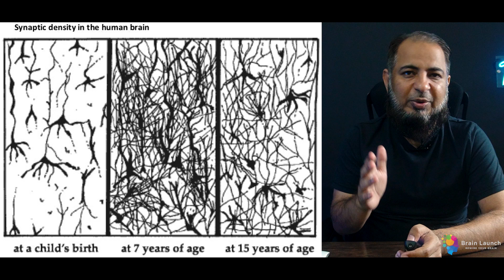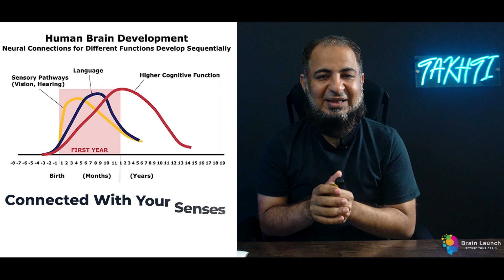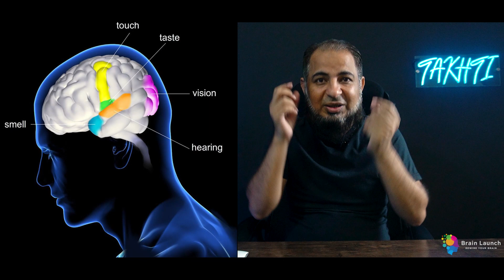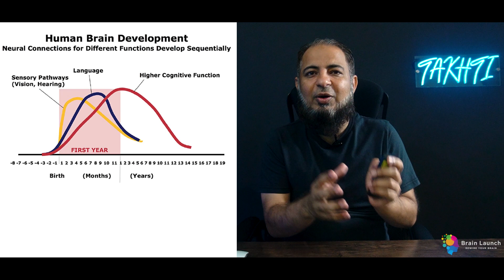Why First Three Years of Brain is Most Important | اردو | हिन्दी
A child's brain undergoes an impressive amount of change. At birth, it already has about all of the neurons it will ever have. It doubles in size in the first year, and by age three it has reached 80 percent of its adult volume.